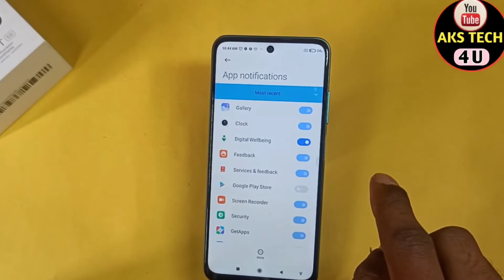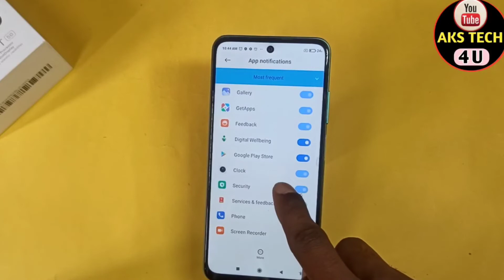How To Turn OFF Notification in Redmi Note 11T 5G | Redmi Note 11T 5G में Notification बन्द कैसे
Hello Friends
How To Turn OFF Notification in Redmi Note 11T 5G | Redmi Note 11T 5G में  Notification बन्द कैसे करें

Aks tech4u,how to turn off notification in Redmi Note 11T 5G,Redmi Note 11T 5G notification off kaise karein,
Redmi Note 11T 5G notification off,Redmi Note 11T 5G notification setting,Redmi Note 11T 5G hidden Features,
Redmi Note 11T 5G ke phone chrome ke gandi notification band kaise karein,Redmi Note 11T 5G notification close,
How to,Use, Redmi Note 11T 5G notification,Redmi Note 11T 5G notification settings,Redmi Note 11T 5G notification ,

Poco M3.

Samsung M32.